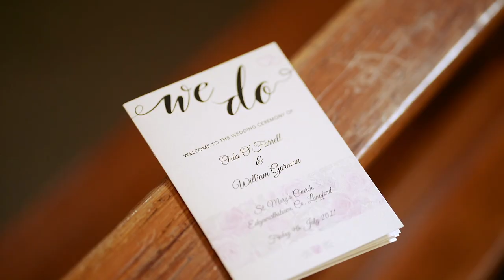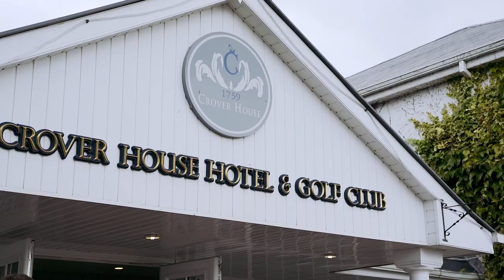Orla & William - Long Highlights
Venue: Crover House Hotel
Photographer: CmC Photography

For more information on pricing and packages get in touch.
We are based in the midlands of Ireland, with availability nationwide for weddings, spiritual/civil ceremonies, elopements and destination weddings.